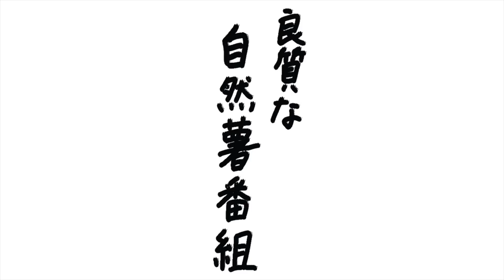自然薯×相葉くんの相性がバツグン！『相葉マナブ』#131（プTV）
相葉くんがとにかく最高。

□月曜
□火曜
１分まとめが毎日めざましテレビでやってました　北村ヂン
□水曜
□木曜
□金曜
□土曜
２週間に１度、過去をふりかえる　総集編
□日曜